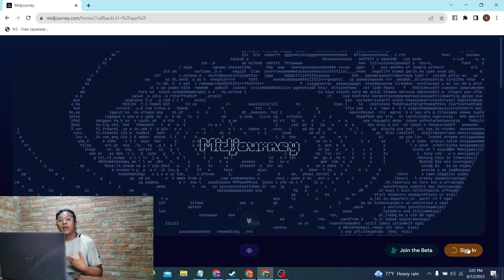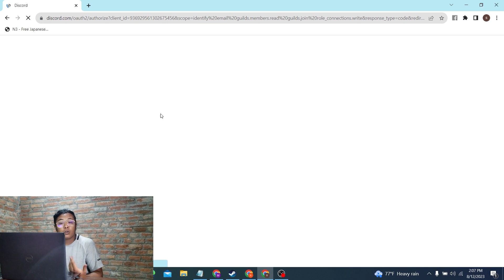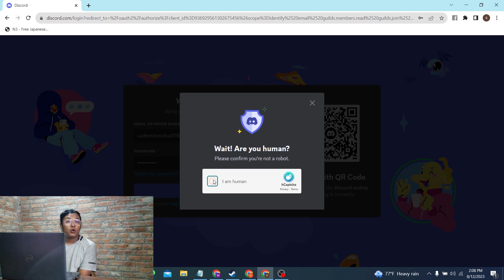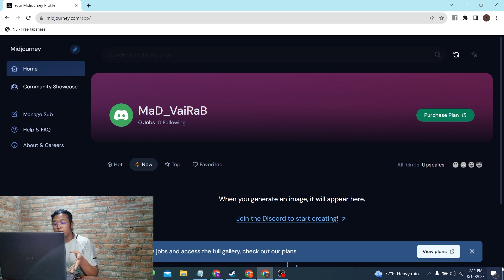How to Login Midjourney AI Account?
In this video, I will show you how to login to your Midjourney AI account. Midjourney is an AI-powered creative tool that allows you to generate images, paintings, and 3D models. Whether you're a beginner or an experienced user, I'll walk you through the steps in a clear and concise way.